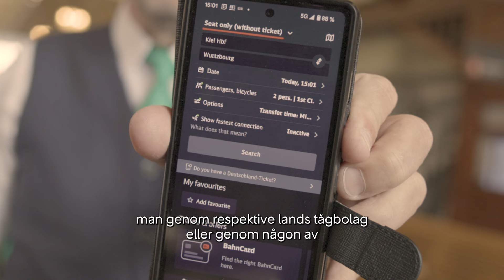Tågvärden Mikael ger sina bästa tips inför tågluffen i Europa